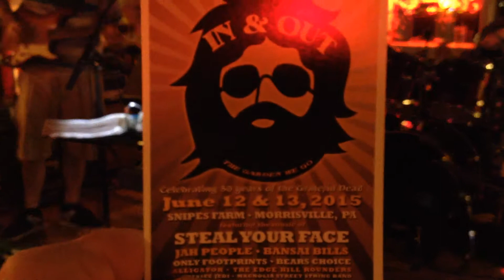Steal Your Face @ Nick's on 4-17-15